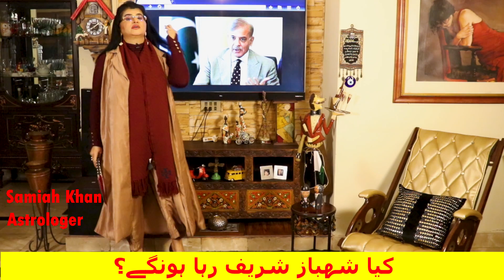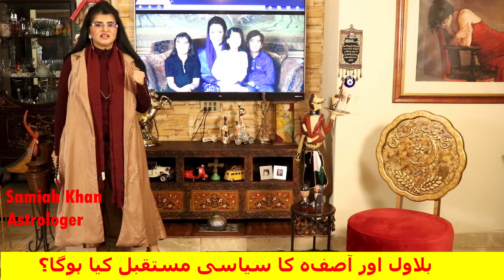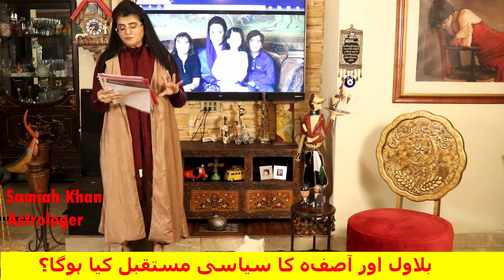Horoscope | Biggest Political Predictions in Year 2021 | Samiah Khan's Lounge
Hi everyone this is my new video especially designed about the future of Pakistan politically and financially in 2021. This is Samiah Khan's Official YouTube channel.  Samiah Khan is one of the most highly rated astrologer and renowned celebrity of Pakistan.  Samiah Khan is an Astrologer, Palmist and Card Reader by profession.
I have over more than 20 years of experience in this field and been working with various TV channels Dunya TV, Geo TV, 92 Channel, APlus and Neo TV over the past many years. But I think by using this platform I have become  more connected with all my fans and followers, by sharing my Astrological calculations based on your zodiac signs through weekly horoscopes, predictions and even live sessions. We are growing as a huge family through your every day subscriptions. I feel really blessed on receiving your immense love, support and positive feedback.